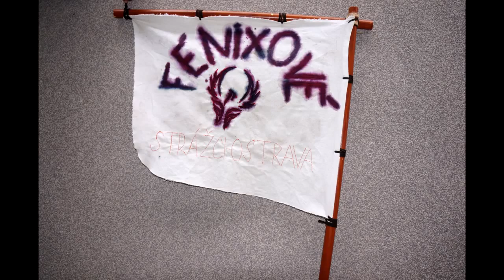Rituál - Fénixové [SZ2015 Příbor]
Soutěžní rituál družiny Fénixů z oddílu Trpaslíci ze střediska Strážci Ostrava

Hodnocení poroty:
A: Originální, hezký text. Super obraz a zpracování. Pěkné úvodí slovo. Super nápad se „zrozením“ bytosti.
B: Jako první musím vyzdhvihnout obraz, ten hodně diváka ovlivní :) Také se mi líbí prostředí, které jste využili. Ještě bych chtěla pochválit text, který říkáte :) jen pro příště ztlumte hudbu, když se mluví - někdy není zřetelné co se říká :)
C: kostýmy spíš římské než slovanské, perfektní je ten úvod s hudbou, plameny a čteným slovem, to se mi líbilo nejvíc

Umístění rituálu v chlapecké kategorii: 2.místo